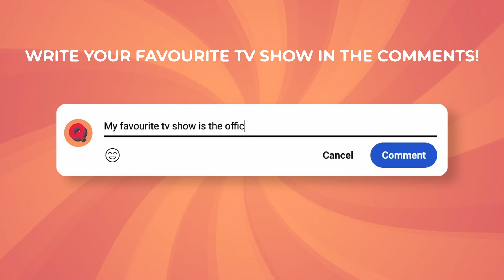PICK ONE KICK ONE - TV Show Edition 📺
Step into the electrifying arena of TV showdowns with PICK ONE KICK ONE! 📺 Prepare for the ultimate clash of TV titans as we curate an exhilarating journey through the most beloved, iconic, and talked-about TV shows of all time. 🔥

From the nostalgic classics that defined a generation to the gripping modern masterpieces captivating audiences worldwide, our show is your passport to a whirlwind adventure across the television landscape. Join us as we navigate the twists and turns of this pop culture rollercoaster, offering insightful commentary, hilarious banter, and nail-biting decisions along the way. 🍿

Share the excitement with friends and family because everything's better together! Gather your squad, rally your loved ones, and dive into the heated debates and friendly rivalries of PICK ONE KICK ONE. Tag your pals and let's create TV magic, together! 👨‍👩‍👧